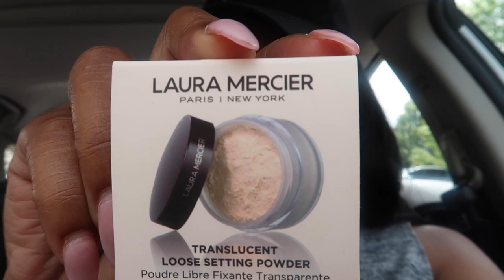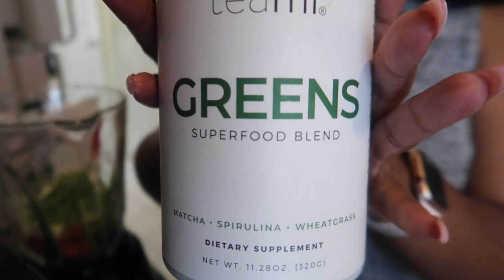MEMORIAL DAY WEEKEND + NEW ROOFTOP RESTAURANT IN (Charlotte,NC)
Hey guys , spend the weekend with me. We're cooking out, servicing clients, a little turning up and trying out a new restaurant. I hope you guys enjoy this video.

LIKE & GIVE THIS VIDEO A THUMBS UP FOR MORE VLOGS!
Necklace: @vluxury_boutique
F O L L O W   M E   O N   I G : @_queenovhearts
Subbie Count:1,664